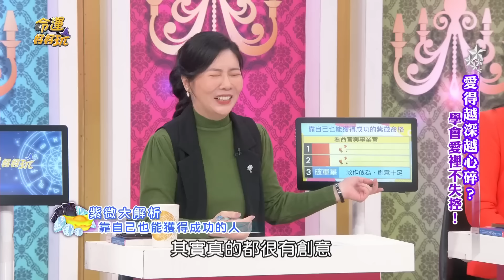薔薔遇軟男罵好罵滿！機關槍嘴讓命理師也大笑！(精選回顧)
大喇喇數落前男友的不是，罵不停的嘴和誇張的表情讓現場笑到不行。